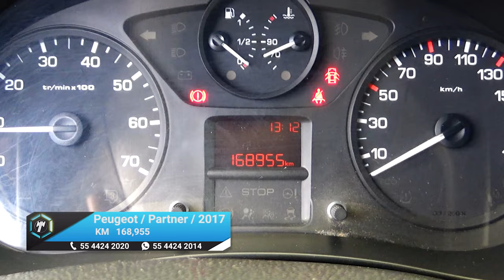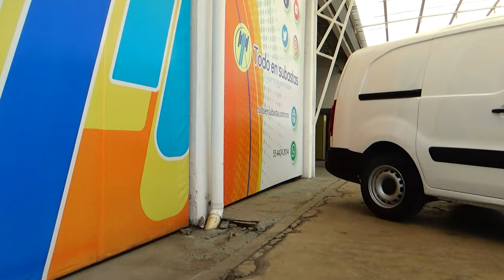Peugeot / Partner Maxi / 2017 - 15693